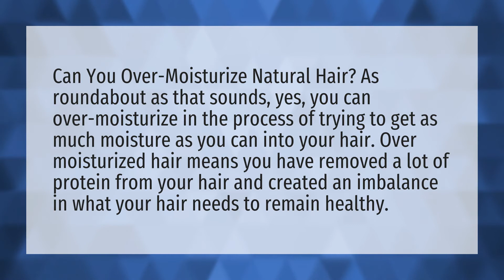Can you over condition black hair?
Conditioner Hair Dye • Can you over condition black hair?